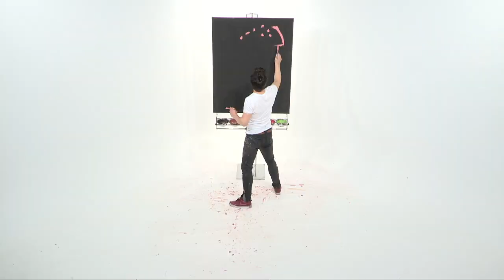Performance Painter - Dave Sharp...Speed painting Michael Jackson, Prince and Freddie Mercury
Dave Sharp is a high speed performance painter.

He paints in rhythm to music, on large canvas, covering a wide range of legendary musicians,actors and sports personalities.

Using two paintbrushes at once, the black canvas is quickly covered in 7-8minutes.